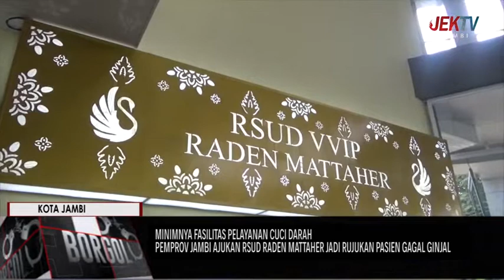MINIMNYA FASILITAS PELAYANAN CUCI DARAH